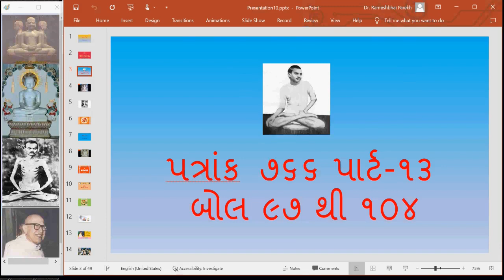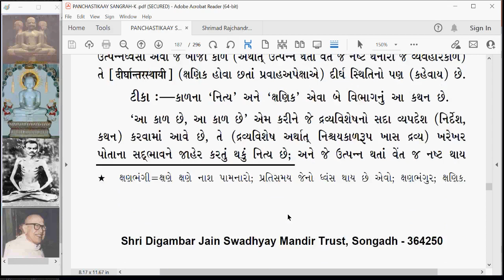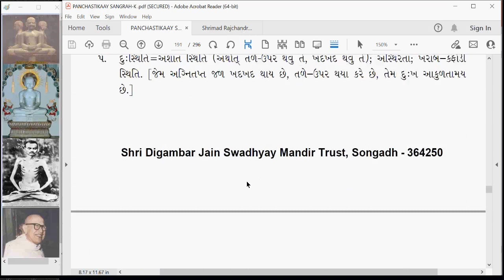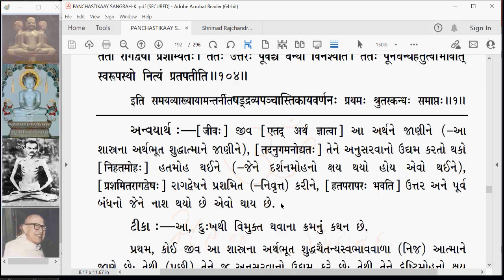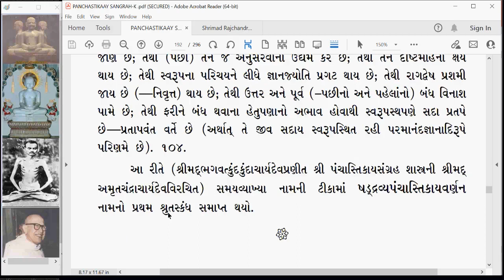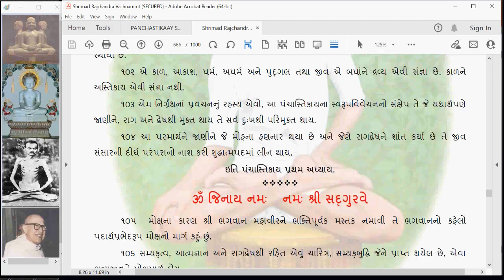SRV211 Shrimad Rajchandra Vachanamrut Patrank 766 part 13 Panchastikay Bol 97 to 104